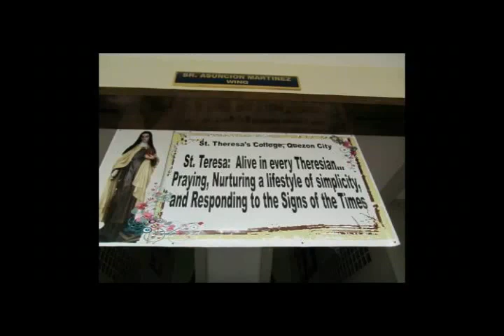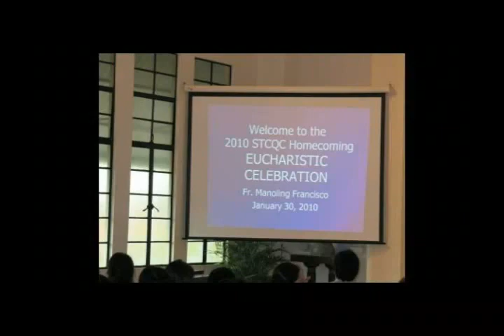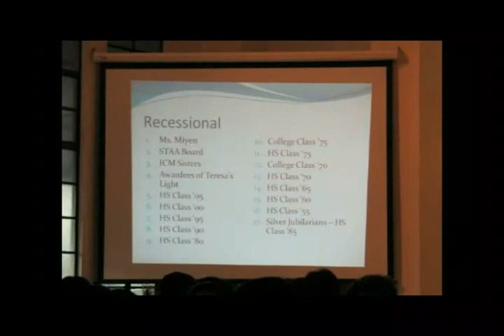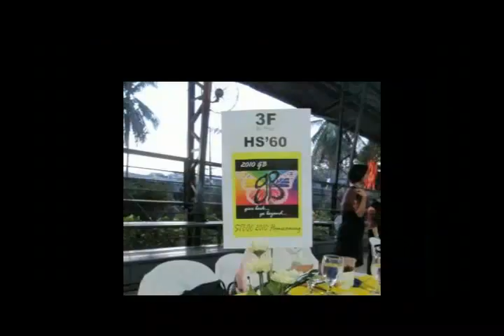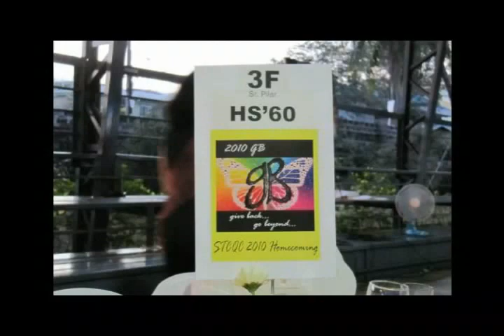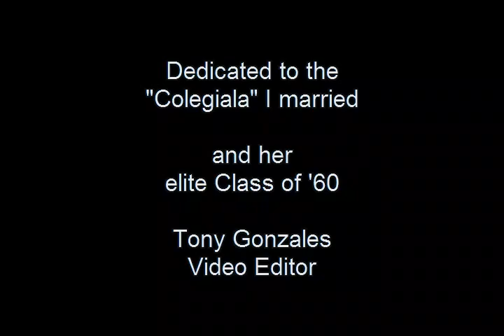St Theresa's College High School Class '60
50th reunion Class '60 St Theresa's College High School Class '60 Jan 30, 2010 Quezon City Philippines